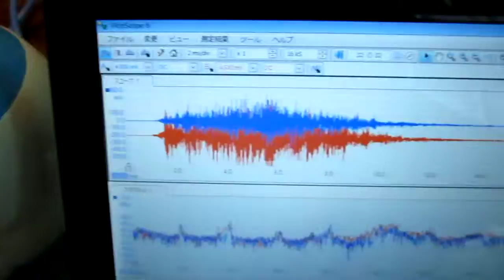音圧測定装置（超音波テスター）の標準タイプ